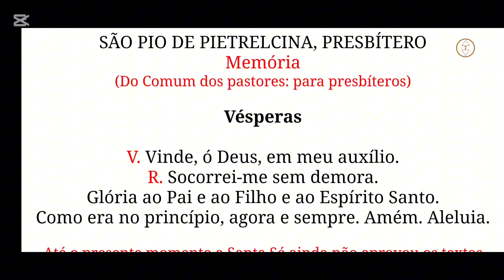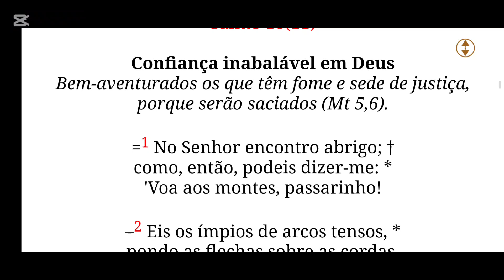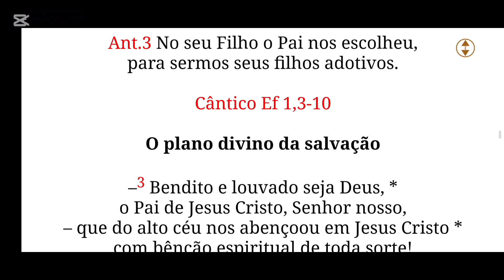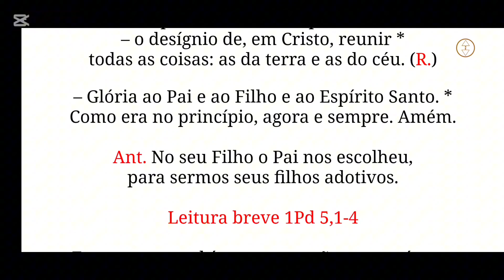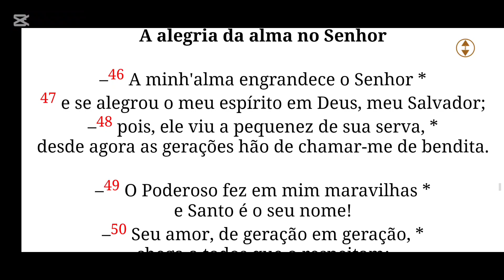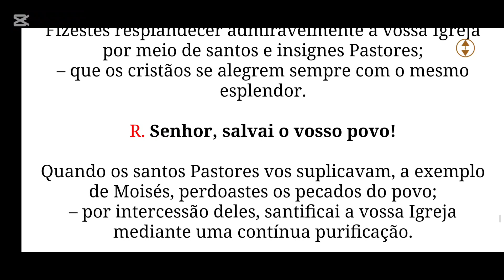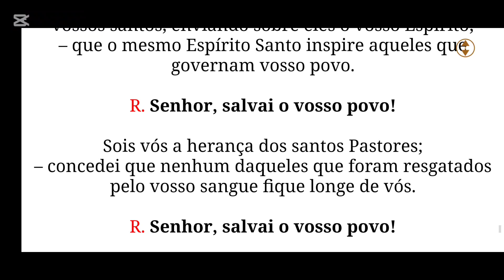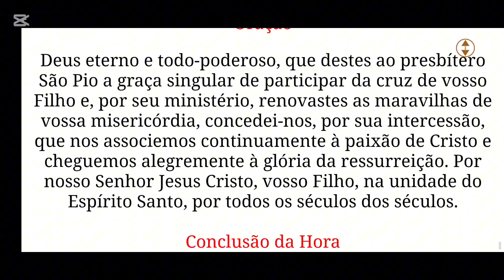[23/09/24 ] Liturgia das Horas - Vésperas hoje |Oração Católica da Tarde| Capela Virtual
Oração das Vésperas - Liturgia das Horas (23/09/24)

Suas tardes em Deus com a poderosa **Oração das vésperas**, uma prática diária essencial para nós, católicos. Neste vídeo, oferecemos esta oração que irá nutrir sua fé e conexão com Deus.
O santo Oficio é rezado desde muito tempo pelos monges e padres, aqui oferecemos a toda Comunidade católica esta poderosa e Santa Oração, é a oração oficial da Santa igreja católica.

Reze conosco e procure fazer a oração completa, ela fará um bem enorme para sua alma.
"Como Viver o Verdadeiro Amor"** e aprenda a cultivar relacionamento significativo com Deus e com você mesmo [Clique aqui para comprar!]
📱 Junte-se ao nosso grupo
Conecte-se com outros fiéis e receba conteúdos especiais. [Entre no grupo aqui!]
se puder contribua com Nosso Apostolado
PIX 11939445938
José A Souza Junior